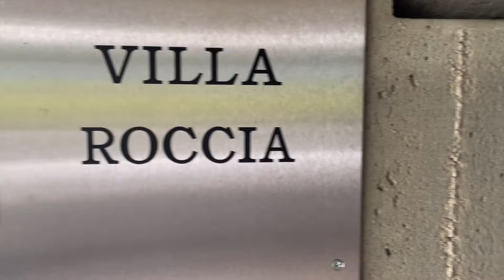Icona architettonica con eleganza a Muzzano